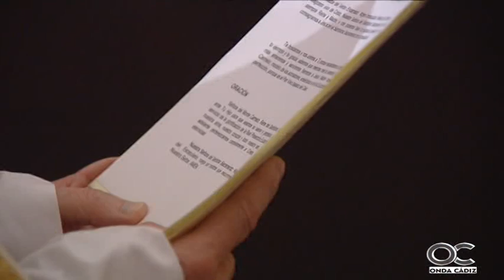ONDA COFRADE 04 11 15 2